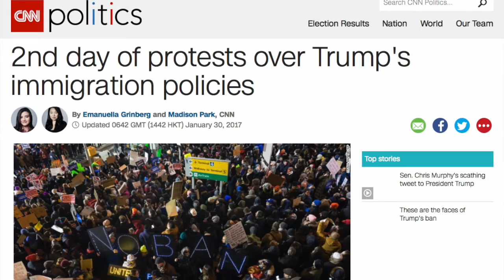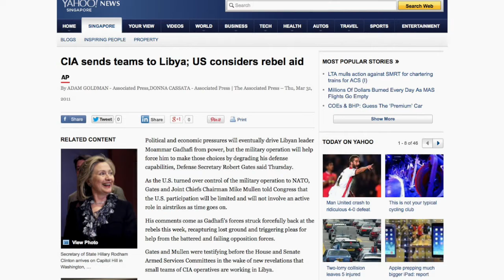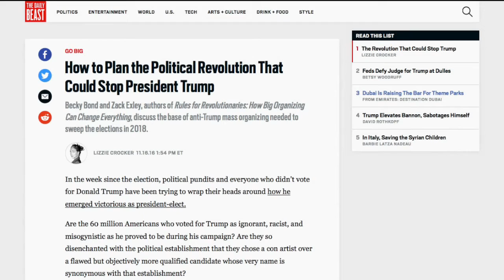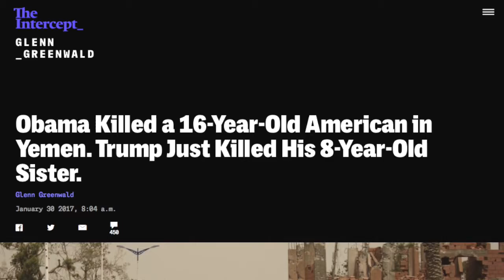TRUMP TRUMP TRUMP- David Letterman Exposes Donald trump- Hot News